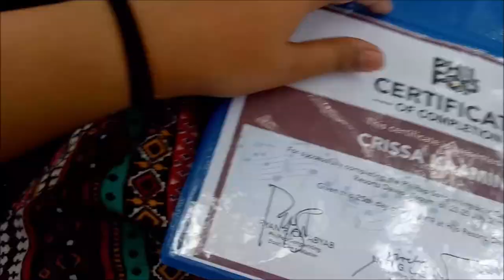Ep. 4 I Hope We All Make It! | Philpop Bootcamp | CJ Music | Crissia Jenn Music| Philippines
Watch the other vlogs from the Philpop Bootcamp

Hi I'm Crissia Jenn! "CJ" for short. I'm a singer-songwriter and aspiring vlogger. I write original songs, do covers and vlogs.